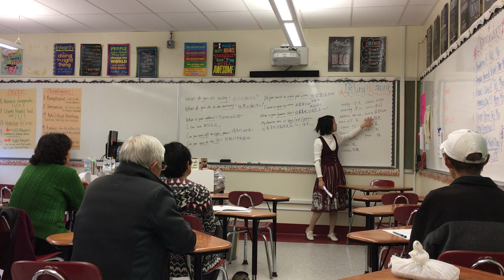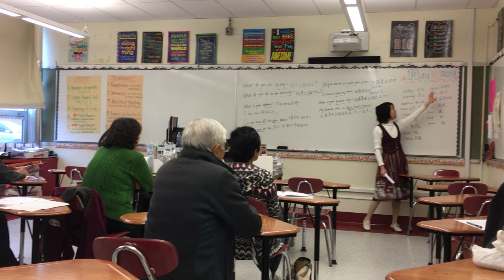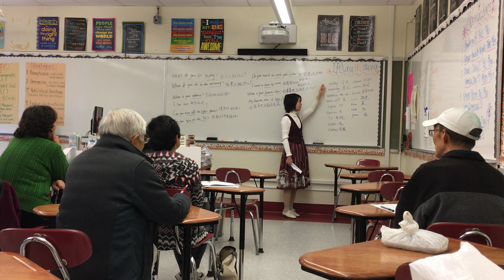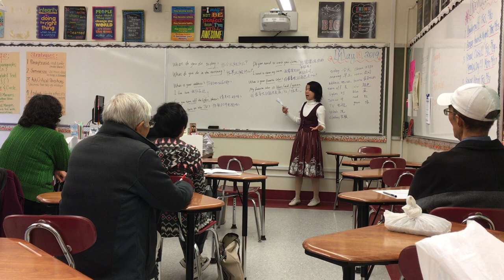senior ESL Class on May 12, 2019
student from Rutgers Preparatory School | Huaxia Edison Chinese School (HXECS)